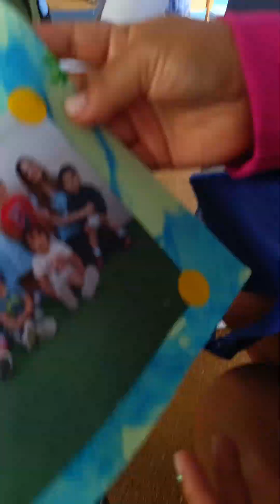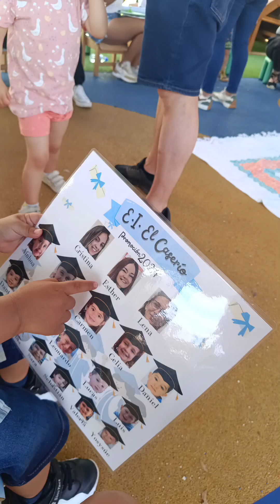GRADUACIÓN DE 3 AÑOS EN GUARDERIA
Hoy es un día  especial para mí pequeño
Se gradúa  3 años 💙🎂